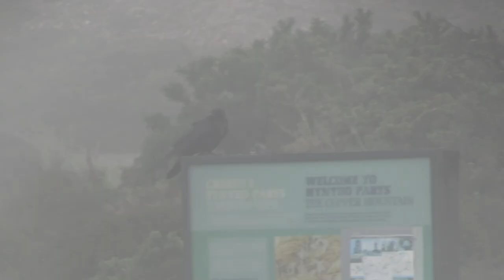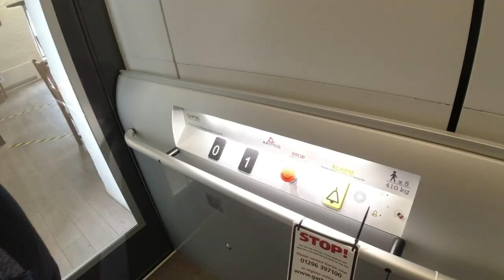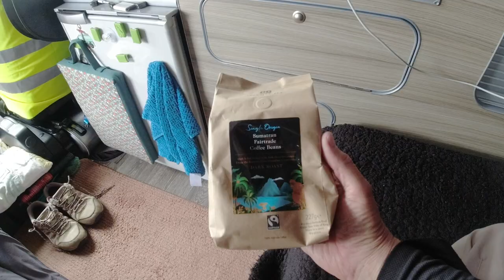Anglesey 2021 Vlog 14 - Amlwch Port, Parys Mountain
Carol has a hair wash before we head into Amlwch for breakfast. We have a walk around the harbour and visit the Sail Loft Museum.
Back at Parys Mountain the weather finally improved and we could enjoy the beautiful colours in the evening sun.

What3words

Parys Mountain - devoured.policy.villager
Quays Café - reminds.roadways.wedge
Sail Loft Museum - fiery.sample.trudges

Video Links -

00:10.08 First trip Too Much Stuff NV200
00:12.09 Keeping Cool
00:14.08 DIY Shade
00:16.08 Campervan Clothes
00:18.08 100 Wildcamps What Has Changed?
00:20.08 Stay Safe Whilst Wildcamping in Your Vehicle